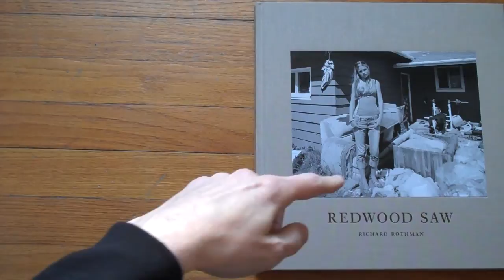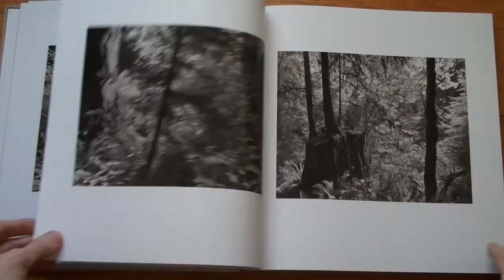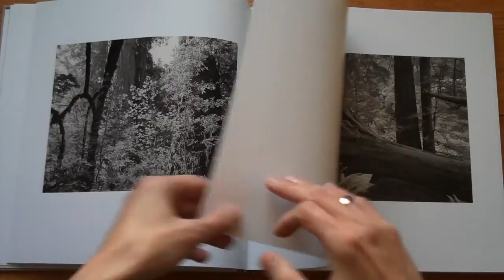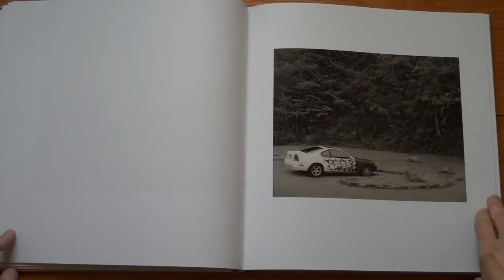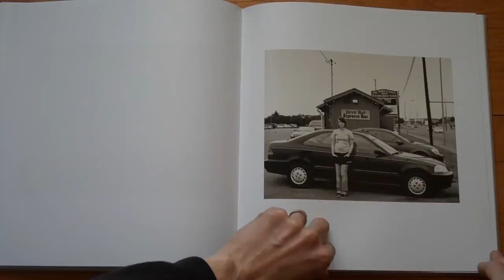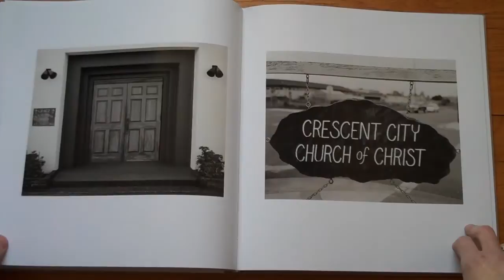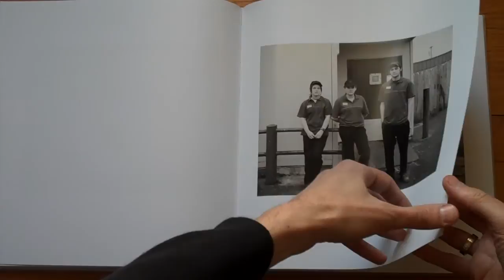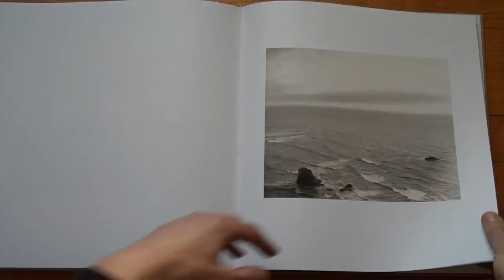Presenting Redwood Saw by Richard Rothman